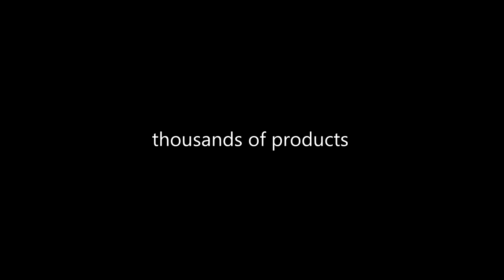ETUI POKROWIEC OBUDOWA TYŁ GUMA ŻEL iPhone 5 5S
Oryginalny GEL CASE do iPhone 5 5S. Dopasowana osłona ochronna z elastycznego silikonu nowej generacji TPU GEL i gumy na tylni panel telefonu.
Pozostawia bezpośredni dostęp to wszystkich funkcji telefonu bez konieczności wyjmowania go z etui.

Te etui jest najlepszym rozwiązaniem z nakładek na tył telefonu.

Antypoślizgowe boki ułatwiają trzymanie telefonu.
Podwyższony rant dodatkowo zabezpiecza wyświetlacz, dzięki czemu nie musisz się martwić o zarysowania!

Doskonale spasowane idealnie zabezpiecza telefon w trakcie przypadkowych upadków i chroni przed uszkodzeniami.

Dający się przystosować i odporny na uderzenia materiał doskonale utrzymuje kształt i stanowi idealną ochronę przed zabrudzeniami i zadrapaniami.
Wycięcia w osłonie zapewniają pełną możliwość obsługi telefonu. Etui pokryte jest specjalną antypoślizgową warstwą.
Główną zaletą tego futerału jest to, że pozostaje prawie niewidoczny, telefon wygląda tak jakby nie miał pokrowca a zarazem jest bardzo dobrze chroniony.